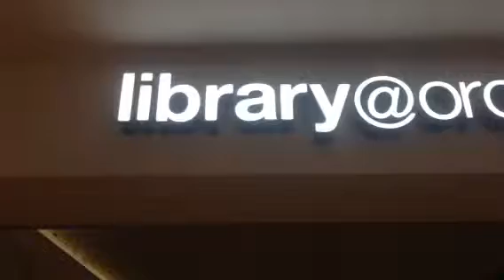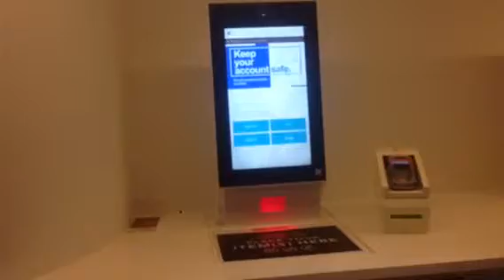Library in Singapore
Checking around in Orchard road in Singapore